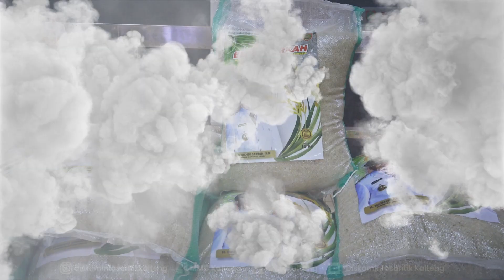Gubernur Kalteng H. SUGIANTO SABRAN Bagikan Sembako Gratis di Kab. KOTIM & Kab. KOBAR.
MMCKalteng - Pangkalan Bun - Menyambut Hari Raya Iduladha 1445 H, Gubernur Kalteng H Sugianto Sabran buka Pasar Murah di Kantor Kecamatan Kotawaringin Lama, Minggu (16/6/2024).

Dalam sambutannya Gubernur mengatakan kegiatan Pasar Murah ini juga dirangkaikan dengan penyerahan hewan qurban, yang dilaksanakan di 14 Kabupaten/Kota se-Kalteng secara serentak.